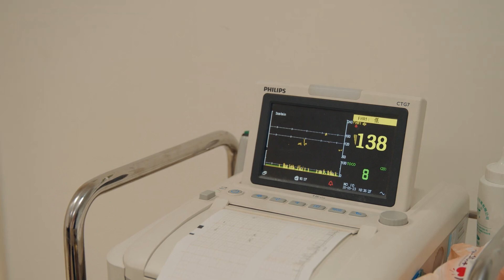ประธานได้เป็นพ่อคนแล้ว เมื่อเขาได้ยินเสียงหัวใจของทารก เขาตื่นเต้นเกินกว่าจะพูดออกมา🥰ep26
【ถึงคิวรัก ยัยบล็อกเกอร์ 】

GL